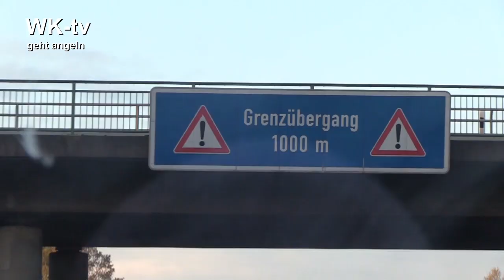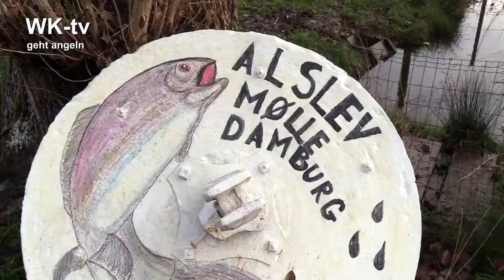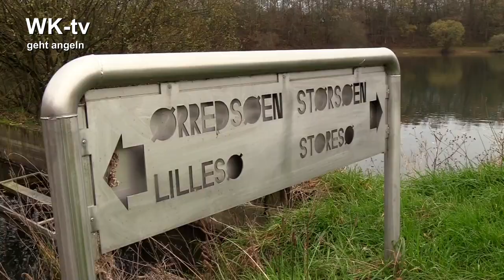Fischzucht in Dänemark- Vom Ei bis zum Angelteich -Turbos Forelle 2 I Doku/WK-tv/BR/WDR/NDR/Rbb/HD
Wittstock-tv: Blumenthal/Dänemark I Fischzucht wie geht das? Forellenzüchter ist kein Job von der Stange. In Folge 7 mit Geschichten von Turbos Angelteiche geht unsere Reise nach Dänemark in eine Forellenfarm in Alslev. Eine spannende Doku "Vom Ei bis zum Fisch". Ihr erfahrt was "Sterile" sind und wie die Forellen mit dem LKW nach Deutschland transportiert werden. Als Speiseforellen oder Portionsforellen werden sie dann von 350 bis 500 g/Stk. in Turbos Angelteiche für die Angler eingesetzt oder nach Hälterung ausgeschlachtet und über das ganze Jahr vermarktet. Eine "Lachsforelle" kann bis zu 15 kg schwer und über 10 Jahre alt werden. Die Fische die bei Turbo in die Teiche eingesetzt werden, sind dann durchschnittlich bis zu 3 Jahre alt und wiegen um die 3 kg.

 Die Forellen gehören zur Familie der Salmoniden (der Lachsartigen) welche sich in 3 Unterfamilien unterteilt. Dazu gehören die Forellen und Lachse, die Renken und die Äschen. Ihr erfahrt in dieser Doku auch was "Sterile" sind.

Wie kommt der Saibling, Lachsforelle, Bachforelle, Regenbogenforelle, Goldforelle, Tiegerforelle, Bachsaibling aus der Forellenzuchtfarm in Alslev in Turbos Angelteiche? Die erste Doku über dieses Thema auf Youtube in der Mediathek .(Oncorhynchus mykiss) (Salmo trutta fario)
Weitere tolle Videos auf Youtube:

- Forellenzüchter, kein Job von der Stange
- Fische für Selbstversorger: Bachforelle, Saibling
- Fischzucht: Fisch aus Niedersachsen | Wie geht das? | NDR Doku
- Ny guldørreder tælles før udsætning i bassin
- Bioforellenzucht

Ein Beitrag von Klaus Falk für Wittstock-tv
WK-tv geht angeln